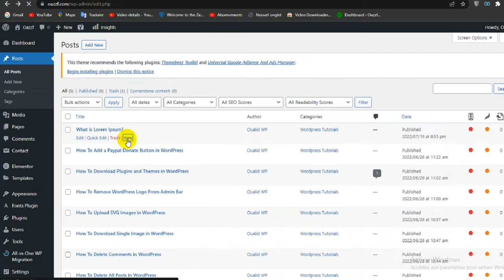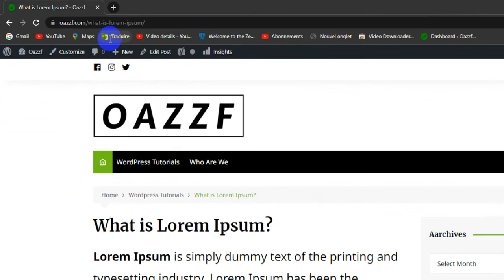How To Change a Single Post URL in WordPress